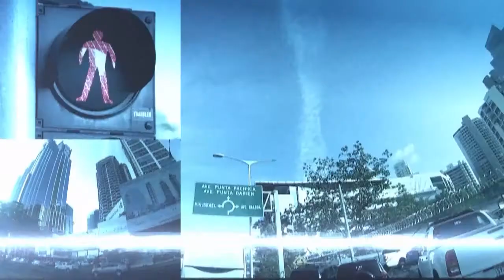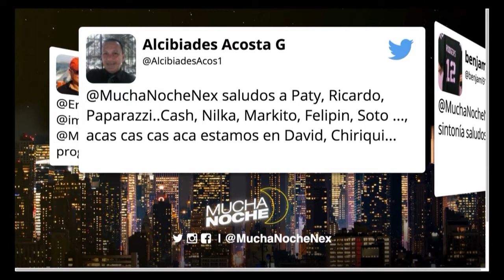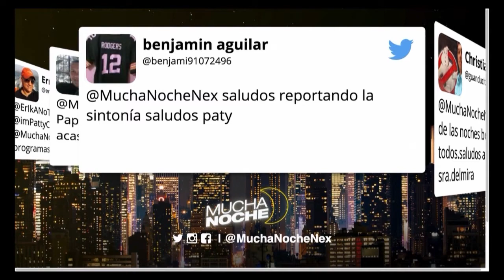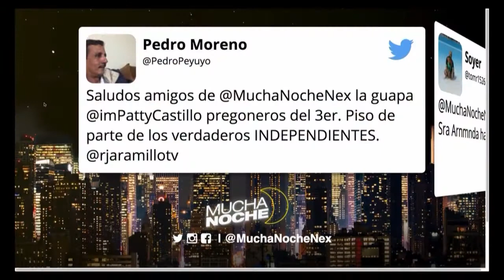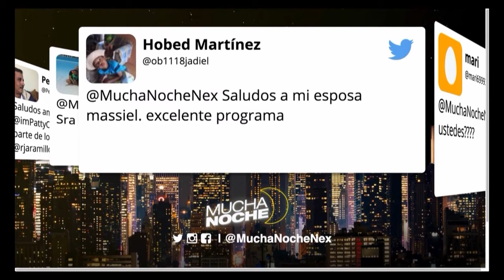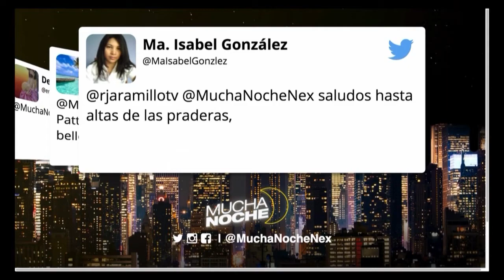Mucha Noche: Programa 2 de noviembre 2016